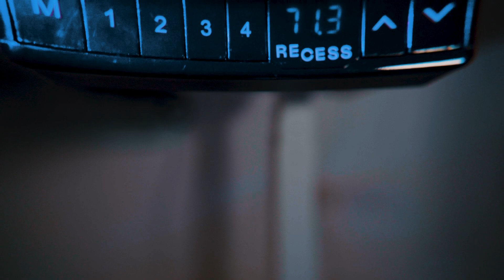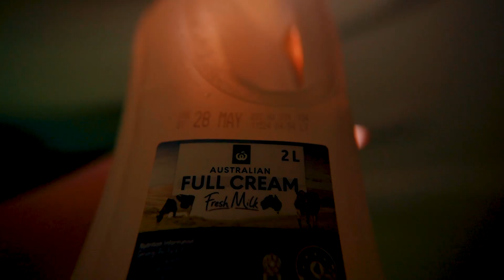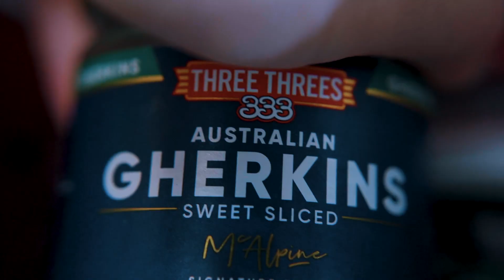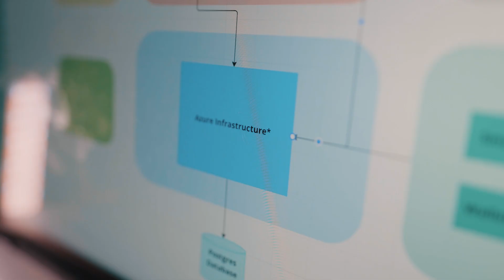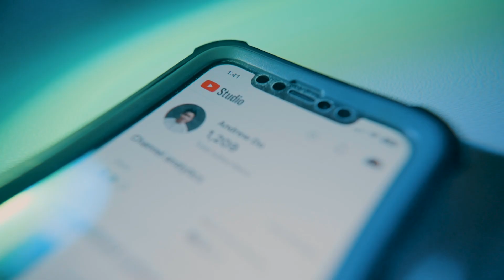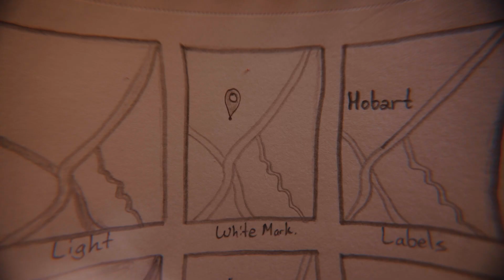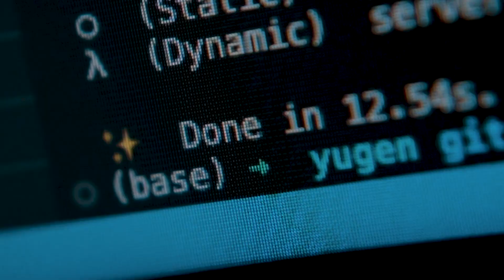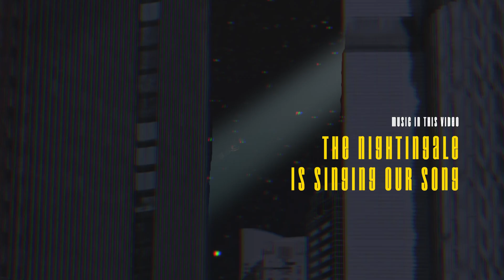Day in the Life of a Software Engineer in Sydney, Australia (Tuesday)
Another cinematic day in the life of a Software Engineer in Sydney, Australia... but this time... it's Tuesday!

Wednesday next? hehe

🎥 MY GEAR
Wireless Mic
Desk Mic (Voiceovers)

📄 CHAPTERS
0:00 - Wake Up
0:16 - Prelude
0:35 - Act 1
1:11 - Act 2
2:10 - Act 3
3:04 - Act 4
4:07 - Act 5
4:28 - Intermission
4:35 - Act 6
5:21 - Act 7
5:47 - Act 8
6:59 - Act 9
7:47 - Sketching
8:21 - Wireframing
8:47 - Coding
9:14 - Deploying
9:42 - Showcase